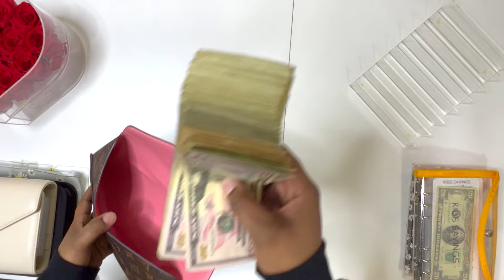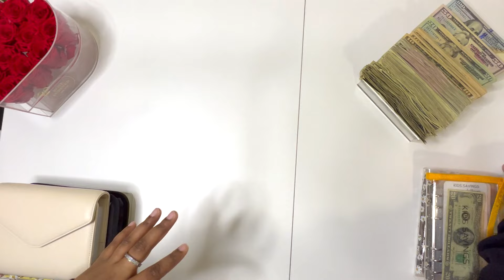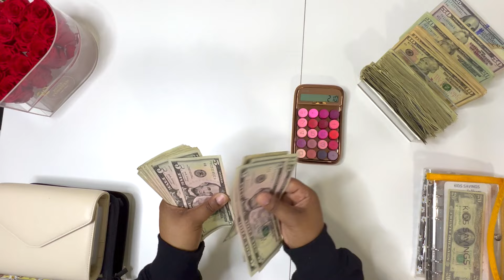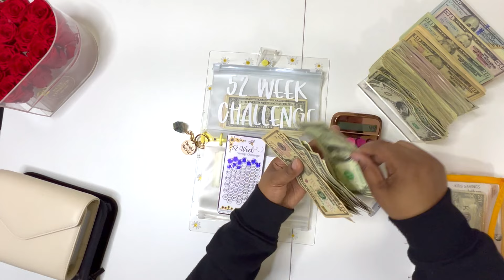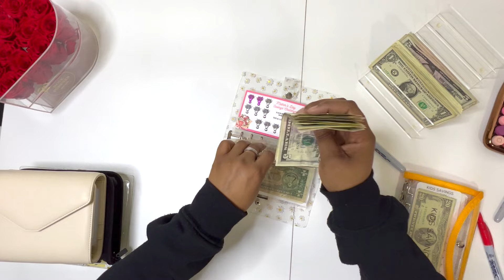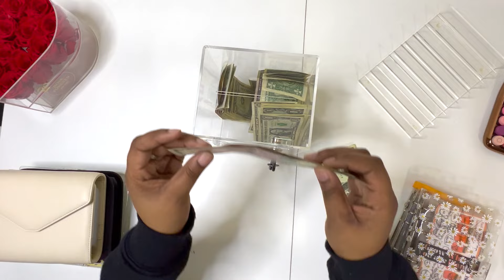$810 CASH STUFFING | FEBRUARY 2024 | SAVINGS CHALLENGES | MOVING EXPENSES | 100 ENVELOPE CHALLENGE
happy February everyone ! this is my last cash stuffing in this home and I can't do nothing but reflect on how the cash budgeting system has had a great effect on my finances and my life. I am so happy and appreciate each and everyone one of you, truly ! can't wait to see you all in the new home and we might even get a new setup.

Thank you for tuning into my video. I'm Bey (bey) and this is my journey to financial freedom.

♥ 𝐅𝐄𝐓𝐂𝐇 𝐑𝐄𝐖𝐀𝐑𝐃𝐒 | Save money & get cash back rewards by scanning your receipts. Sign up w/ code TPRTUR & get 2,000 pts

Cash Stuffing is essentially a budgeting method that uses envelopes to help you allocate cash — it’s basically about paying close attention to how much you have in your budget for various expenses, and restricting yourself to only that budget by working with cash alone.